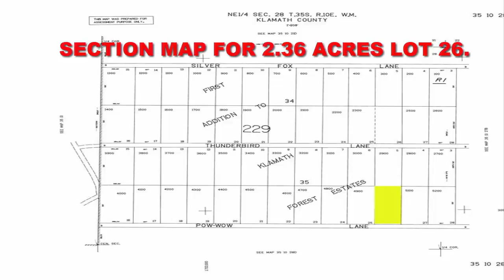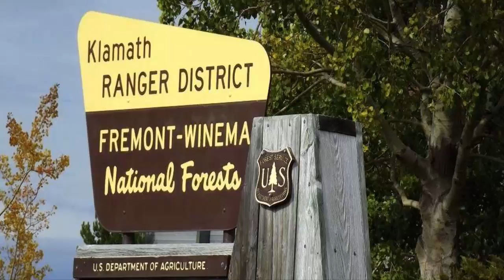Oregon 2 Acres For Sale Owner Financing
Here is our 2 Acres For Sale Owner Financing video. Beautiful 2.36 acre(Lot 26) property located in Klamath Forest Estates, which is near the beautiful Sprague River and the towns of Chiloquin and Sprague River in Klamath County, Oregon.
A mixture of Ponderosa Pine and Juniper trees are scattered throughout this property.
This property is located just off Klamath Forest Drive, which is one of the main roads in and out of Klamath Forest Estates, on Pow Wow Lane. It has great access and it’s road is well maintained. Klamath Falls Oregon, which has major shopping, is only 45 miles away.The property is located only 5.3 miles from the town of Sprague River, Oregon.

There are wildflowers growing all over the property and several of the nearby homesteads have large gardens & crops growing. This lot is relatively flat and would make a great spot for building a homestead or parking an RV. We passed a few locals, who were all friendly and waved. There is good cell phone coverage in the area and a small grocery store about 2 miles away. This property is also rests within close proximity to the Winema and Gearhart National Forests.THERE IS POWER running along Pow Wow Lane.

or @OWNERFINANCEDLAND

The property has beautiful mountain and valley views, making it a perfect spot for building a dream house or cabin retreat. Some nearby attractions include the Sprague River, Sycan River, Williamson River, Brown Spring, Klamath Lake, Summer Lake, Klamoya Casino, numerous creeks and much more. Trophy fish are pulled out of Klamath Lake as it is the largest lake in Oregon. This is a very desirable area to homestead in Klamath County, Oregon.
Video hosted by Jesse Ivy.

[SOCIAL]